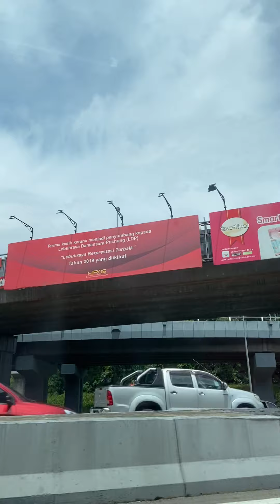Driving from One utama - TTDI - DC mall - pavilion heights damansara